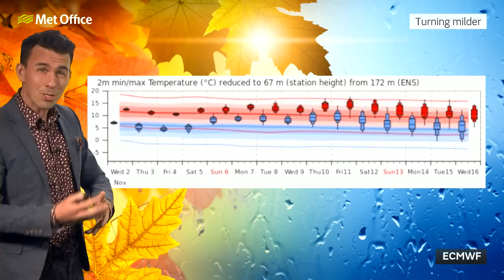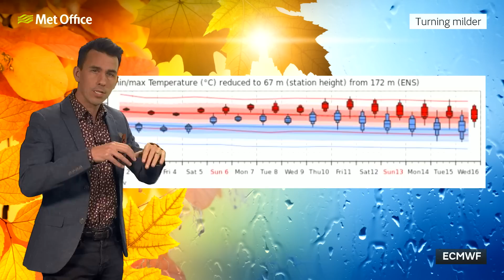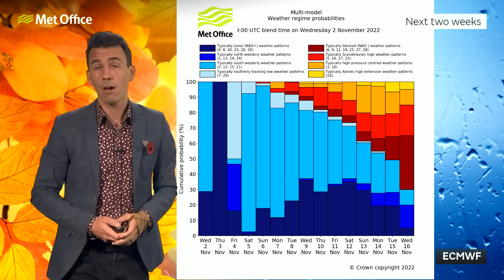10 day trend 02/11/22 – More wind and rain at first but signs of a change later? – Met Office UK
This is the Met Office UK Weather forecast for the next 10 days, dated 2nd November 2022.

More of the same wind and rain at first during the next 10 days but are there some signs of a change later next week? Find out more in this week’s 10 Day Trend.

Bringing you this forecast for the week ahead is Met Office meteorologist Aidan McGivern.